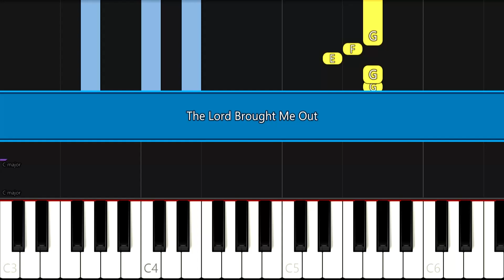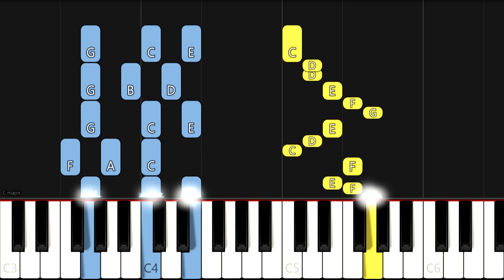The Lord Brought Me Out | EASY PIANO TUTORIAL BY Extreme Midi